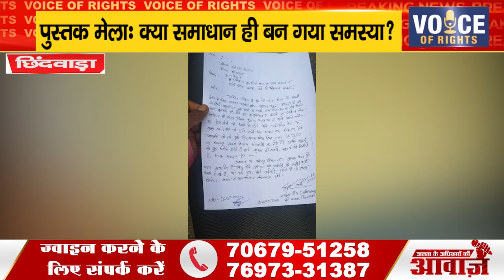छिंदवाड़ा ll पुस्तक मेला: क्या समाधान ही बन गया समस्या?